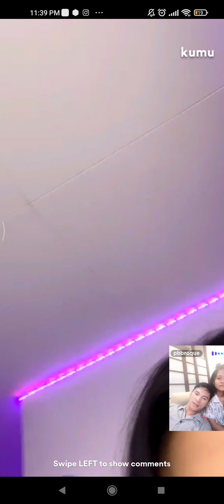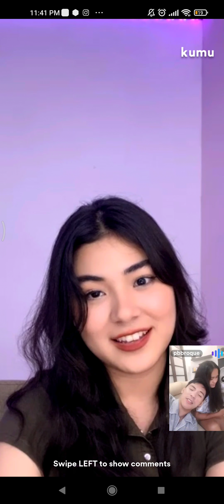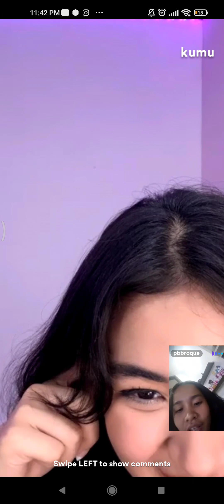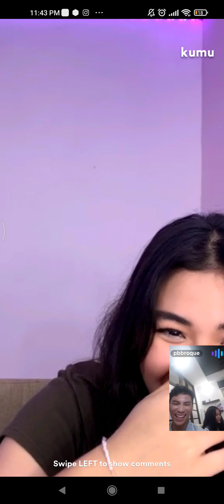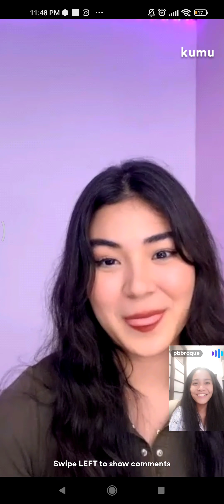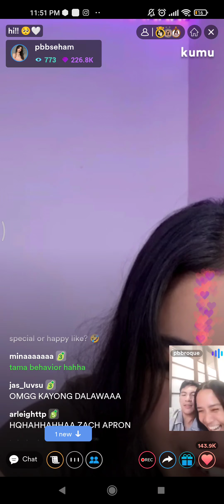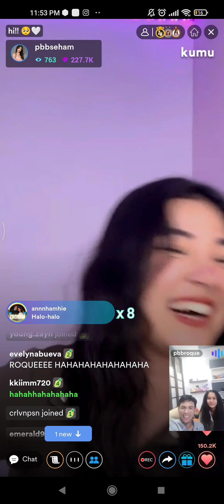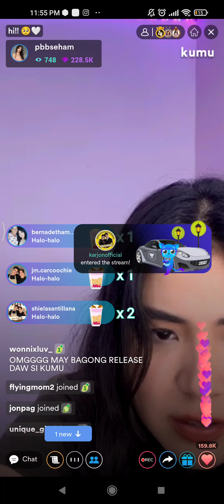PART 3! SEHAM DAGHLAS "FAST TALK" ZAC EFRON OR ZACH GUERRERO NA MY APRON?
Seham Daghlas kumu live with Gin and Roque + Fast Talk